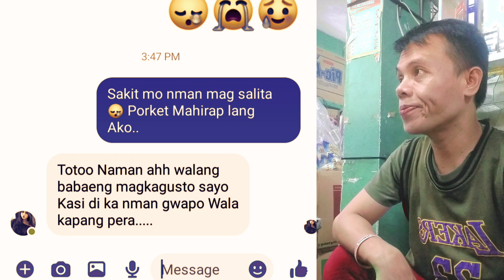sakit nito Part 2